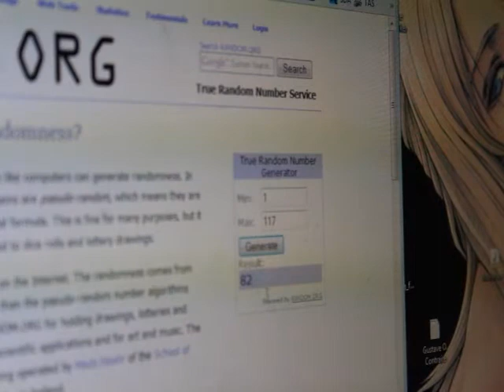Toast Reviews - Follow That Bird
In the last update of 2012, I follow something! Is it a bird? Is it a plane! It is a bird! Wait, I just said what it was. Darn it, I wish my backspace key wasn't broken! Alkso, asodwkjfsdfkjht.